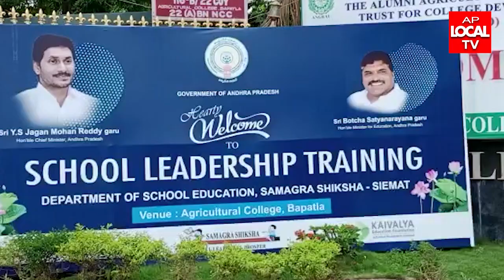బాపట్లలో పాఠశాల నాయకత్వ శిక్షణా శిబిరాన్ని ప్రారంభించిన-- రాష్ట్ర విద్యాశాఖ మంత్రి బొత్స సత్యనారాయణ